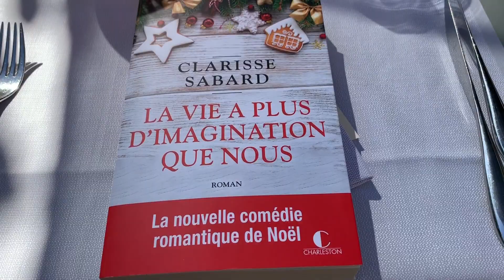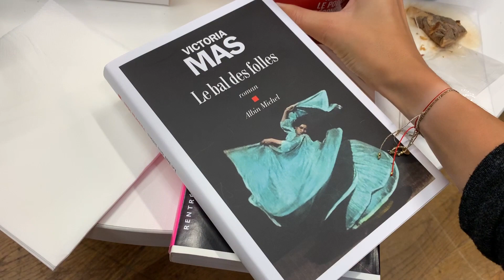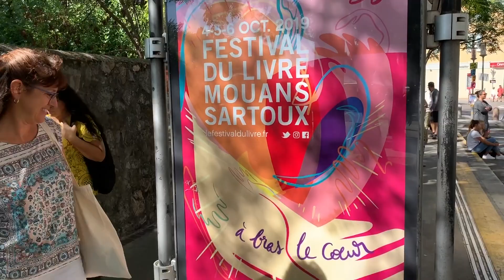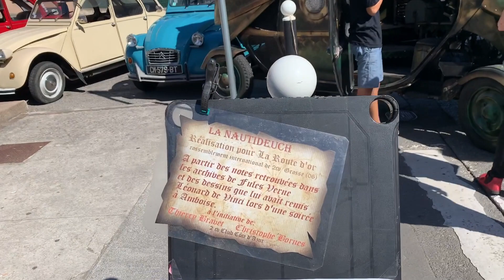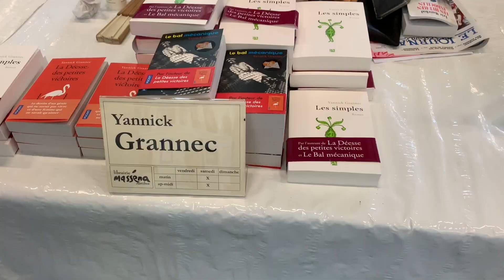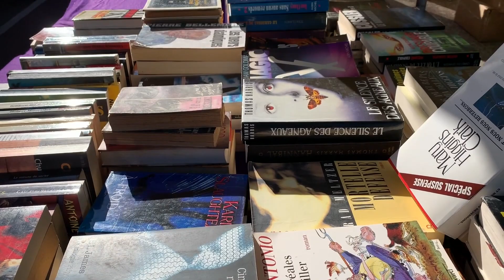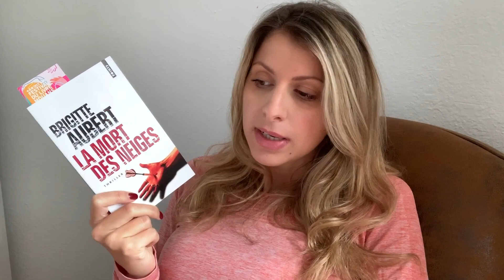Vlog #4 Rencontre éditions Charleston /Club lecture /Salon du livre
Holà mes chats ! Je suis ravie de revenir par ici vous publier un nouveau VLOG j'ai essayé de filmer durant ma rencontre avec les éditions charleston pour le lancement du dernier roman (de noel) de Clarisse Sabard. Puis je vous ai montré à quoi ressemble le club des Papoteurs Livresques du Samedi que j'organise en collaboration avec Cultura de Mandelieu la Napoule (06) et enfin 2 petits jours de salon du livre à Mouans-Sartoux près de chez moi.
En espérant que cette petite escapade vous plaira.

Filmé uniquement avec mon iPhone XR
Montage logiciel Mac Imovie

Ciao
Estelle